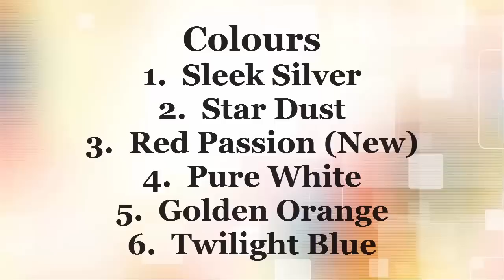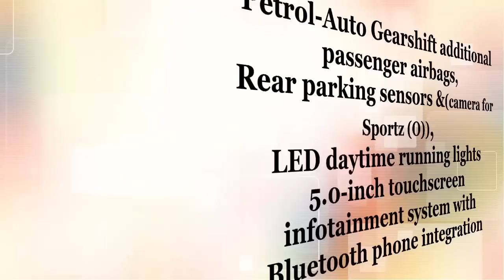Jeep ने लांच की नई कार Grand Cherokee || देखें खास विशेषताओं के साथ